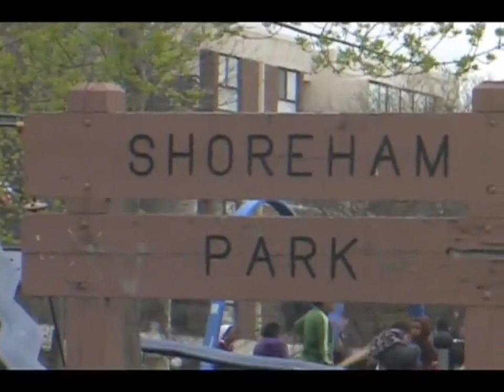Robbie Khan - Street Life - Official Music Video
New Robbie Khan Music Video, "Street Life".
This niggaz on fire,
MYSPACE.COM/ROBBIEKHAN